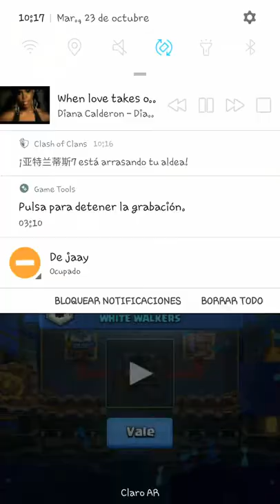Mazo de golem y final epico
Clash royal mazo con golem invencible final épico